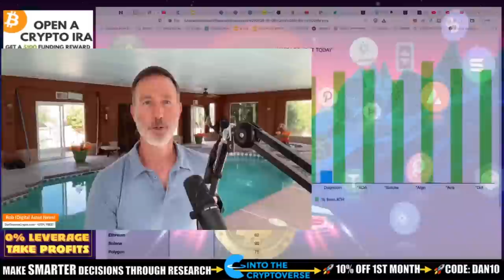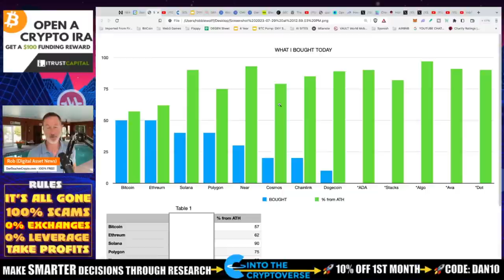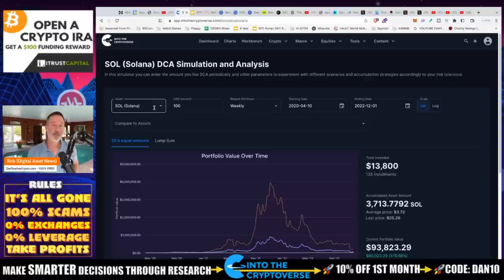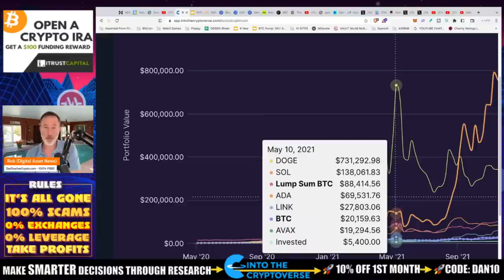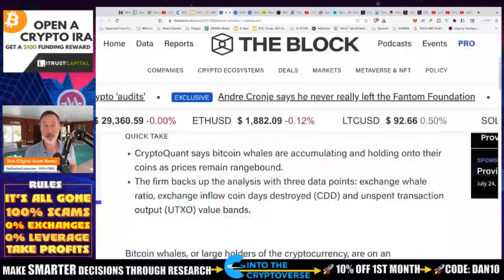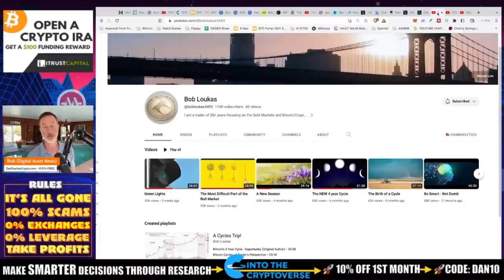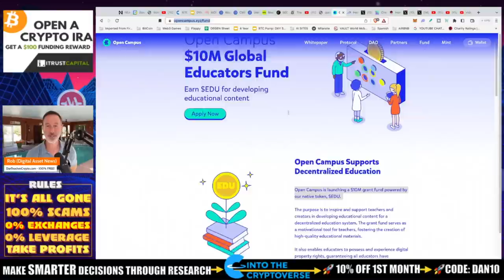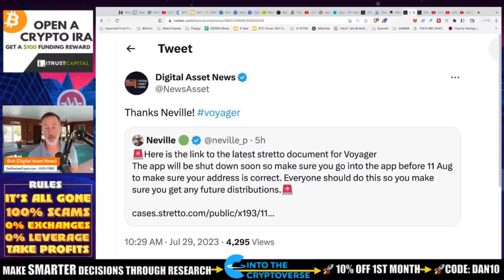ALL THE CRYPTO I BOUGHT TODAY AND SOME BITCOIN NEWS.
As we get deeper into this sideways action in the Crypto market it's important to understand WHY we are here accumulating bitcoin (and alts). It's also important to understand the NARRATIVE and who is making waves in the bear.

0:00 - Market Recap | Topics Overview
2:04 -

●▬▬▬▬▬▬CRYPTO ESSENTIALS▬▬▬▬▬▬▬●

●▬▬▬▬▬▬▬▬FOLLOW D.A.N.▬▬▬▬▬▬▬▬▬▬●

●▬▬▬▬▬▬▬▬STRATEGIES▬▬▬▬▬▬▬▬▬●

●▬▬▬▬▬RECOMMENDATIONS▬▬▬▬▬●